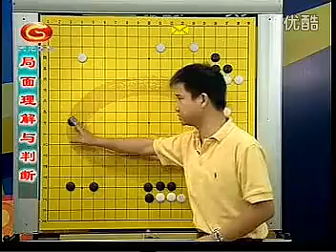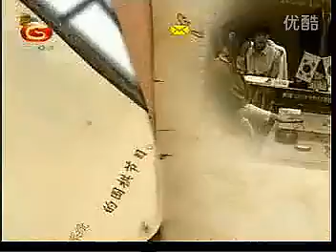围棋局面的理解与判断37业余对局（旧版）